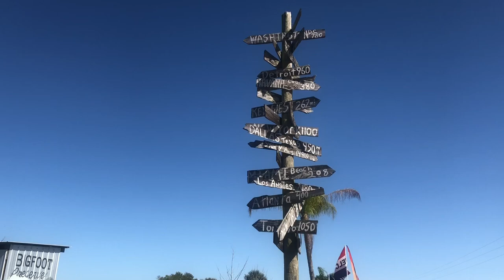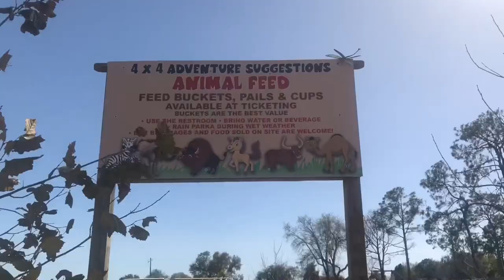Visited the Showcase of Citrus in Clermont, Florida!￼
We visited Clermont’s Showcase of Citrus, a family owned and operated 2,500 acre estate cultivating over 50 varieties of citrus that began in 1989.They offer many adventures throughout the ranch, from gem mining, to a petting zoo of unique and exotic animals to simply having a relaxing picnic, there is something for everyone of all ages! There's even HUGE 4x4 tours!